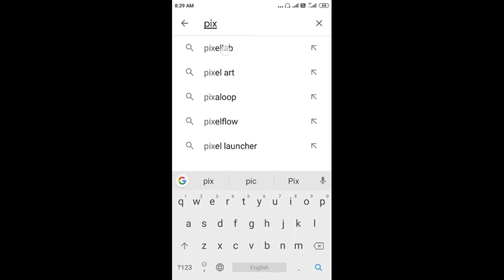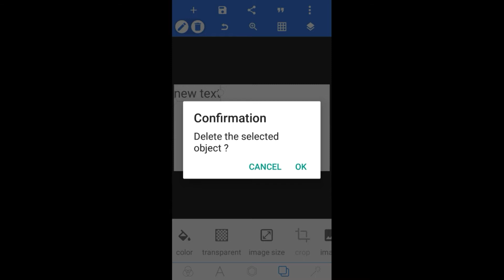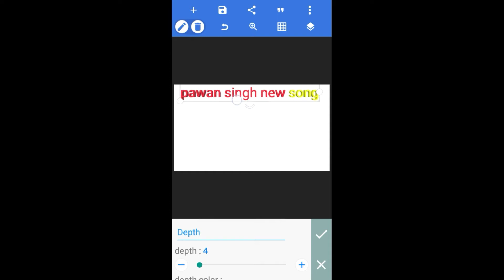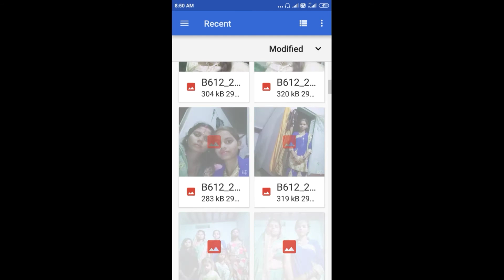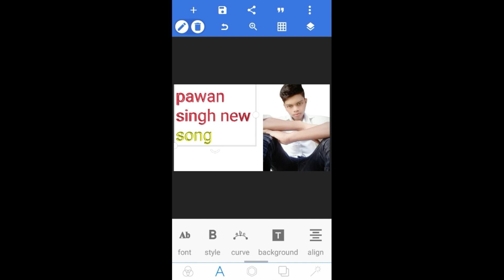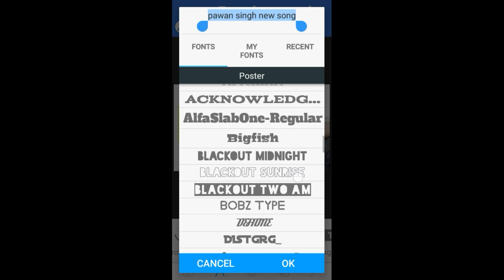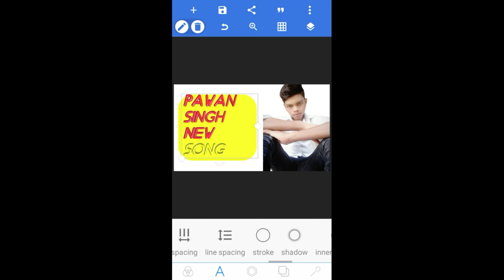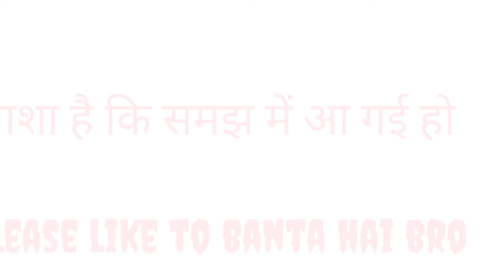How to make professional thumbnail kaise banaye sty to sty only 10 mins me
👉आई हो की वीडियो पसंद आई होगी अगर जो पसंद आई है तो एक लाइक और चैनल को सब्सक्राइब करना ना भूले न्यू मेंबर जरूर से जरूर सब्सक्राइब सब्सक्राइब करें प्लीज

Very technicalVery technical

jiy_hind_jiy_bharat